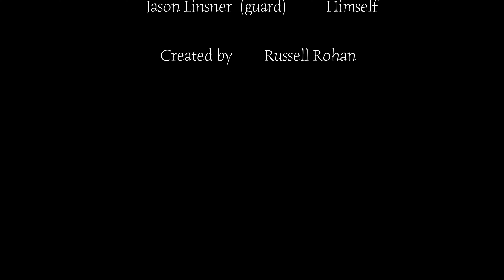The Neighborhood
A short film by Russell Rohan